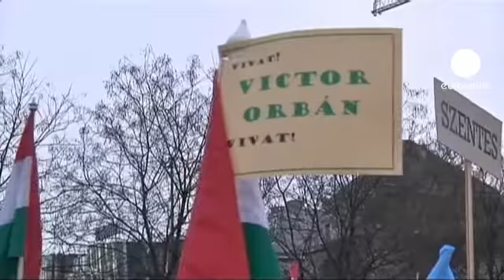Multitudinaria manifestación en apoyo al Gobierno húngaro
Pese a lo que pueda parecer desde el exterior, el Gobierno húngaro mantiene un fuerte apoyo. Alrededor de 100.000 personas se manifestaron el sábado en Budapest para mostrar su fidelidad al Ejecutivo de Viktor Orban.

Aunque las encuestas indican un descontento general con los actuales mandatarios, la polarizción de la izquierda no permite construir una alternativa real. La Unión Europea ha sido el principal foco de las críticas.